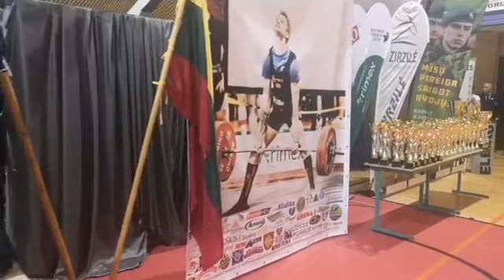Jėgos trikovės Lietuvos taurė Juozo Tumo-Vaižganto gimnazijos Romuvos padalinyje 2019-11-16